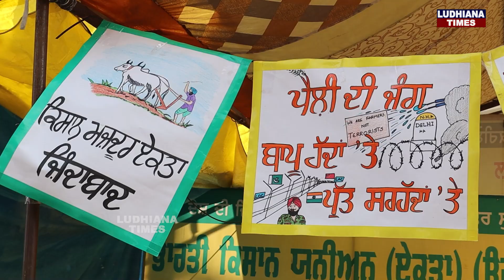20 ਮਿੰਟਾਂ ਦੀ ਇੰਟਰਵਿਊ ਵਿੱਚ Bapu Balkaur Singh ਨੇ ਕਰਵਾ ਦਿੱਤੀ ਮੋਦੀ ਦੀ ਤਸੱਲੀ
20 ਮਿੰਟਾਂ ਦੀ ਇੰਟਰਵਿਊ ਵਿੱਚ Bapu Balkaur Singh ਨੇ ਕਰਵਾ ਦਿੱਤੀ ਮੋਦੀ ਦੀ ਤਸੱਲੀ, ਇਕੱਲੀ ਇਕੱਲੀ ਗੱਲ ਸੁਣਨ ਵਾਲੀ ਹੈ